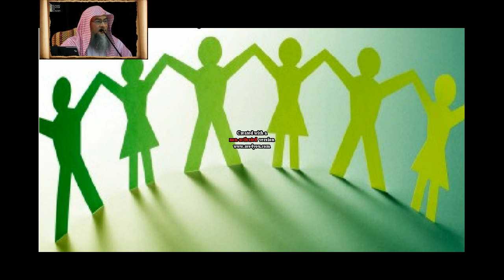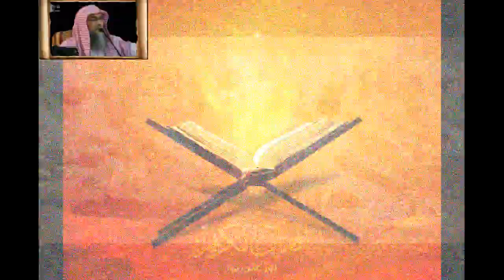How my family came to Islam?┇Assim Al Hakeem┇IKP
Assim Al-Hakeem tells us how his family came to Islam.